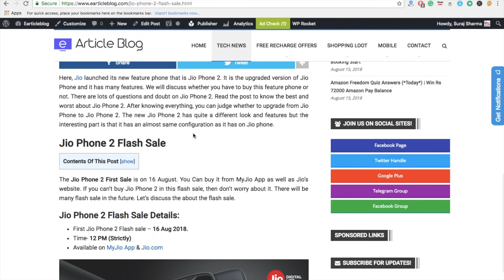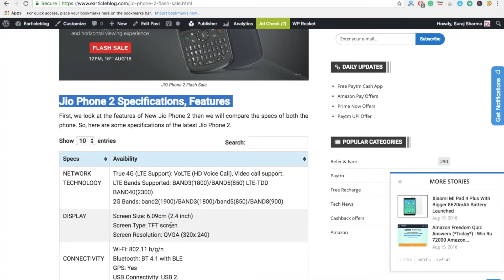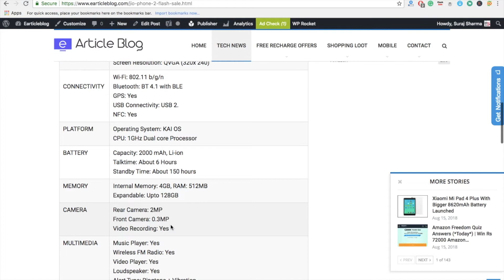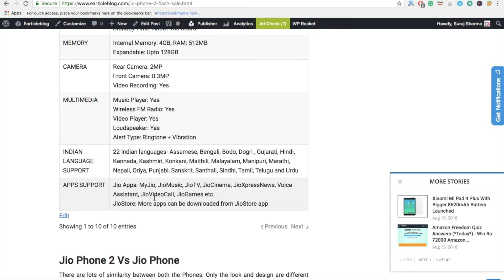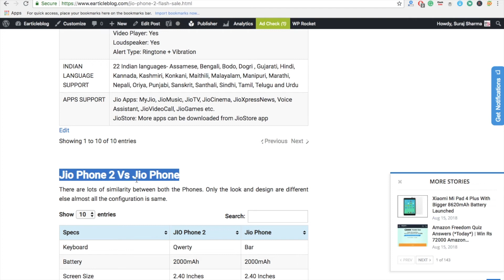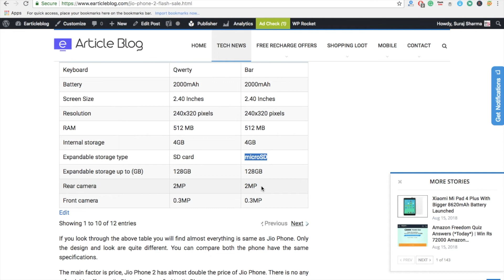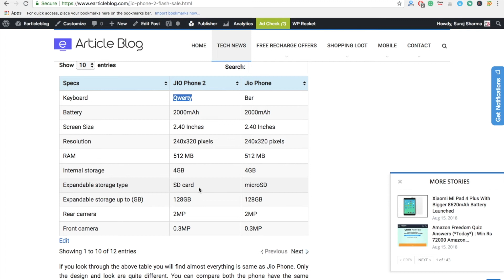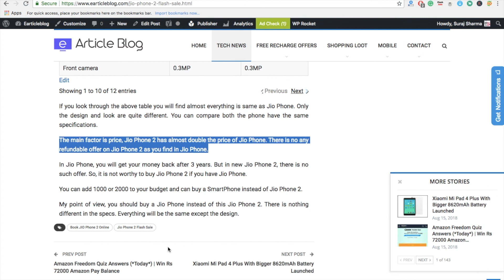Don't Buy Jio Phone 2 | First Watch This Video | Jio Phone 2 Flash SALE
Topic-  Don't Buy Jio Phone 2 | First Watch This Video | Jio Phone 2 Flash SALE

Here, Jio launched its new feature phone that is Jio Phone 2. It is the upgraded version of Jio Phone and it has many features. We will discuss whether you have to buy this feature phone or not. There are lots of questions and doubt on Jio Phone 2. Read the post to know the best and worst about Jio Phone 2. After knowing everything, you can judge whether to upgrade from Jio Phone to Jio Phone 2. The new Jio Phone 2 has quite a different look and features but the interesting part is that it has an almost same configuration as it has on Jio phone.

Jio Phone 2 Flash Sale
The Jio Phone 2 First Sale is on 16 August. If you can't buy Jio Phone 2 in this flash sale, then don't worry about it. There will be many flash sale in the future. Let's discuss the about the flash sale.

Jio Phone 2 Flash Sale Details:
First Jio Phone 2 Flash sale - 16 Aug 2018.
Time- 12 PM (Strictly)
Available on MyJio App & Jio.com